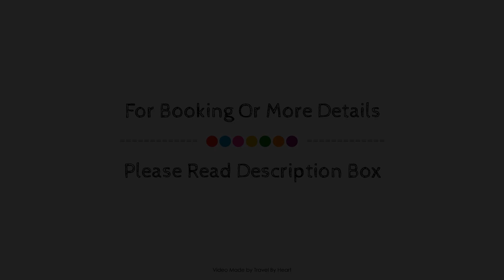Cabanas Maria Del Mar Hotel, Cancun, Mexico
About Property:
Stop at Cabanas Maria Del Mar Hotel to discover the wonders of Cancun. The hotel offers a high standard of service and amenities to suit the individual needs of all travelers. Car park, restaurant, tours, bar are on the list of things guests can enjoy. Each guestroom is elegantly furnished and equipped with handy amenities. The hotel's peaceful atmosphere extends to its recreational facilities which include private beach, golf course (on site), outdoor pool, massage, garden. Discover all Cancun has to offer by making Cabanas Maria Del Mar Hotel your base.
Searching For
1. Cabanas Maria Del Mar Hotel - Cancun
2. Cabanas Maria Del Mar Hotel - Cancun Virtual Tour
3. Cabanas Maria Del Mar Hotel - Cancun Rooms
4. Cabanas Maria Del Mar Hotel - Cancun Amenities
5. Cabanas Maria Del Mar Hotel - Cancun Videos
6. Cabanas Maria Del Mar Hotel - Cancun Offers
7. Cabanas Maria Del Mar Hotel - Cancun Deals
Audio Credit:
Track Title: Reasons To Hope
Artist: Reed Mathis